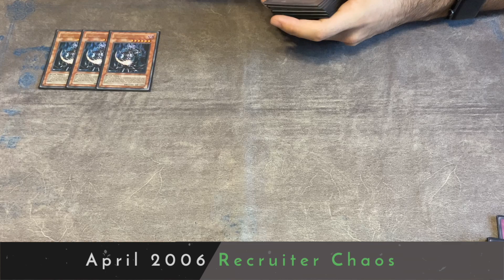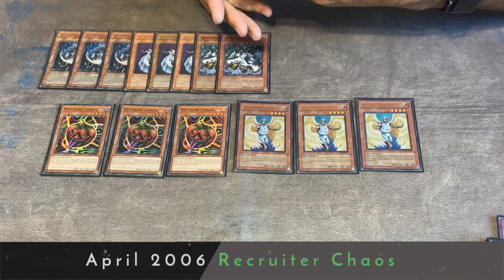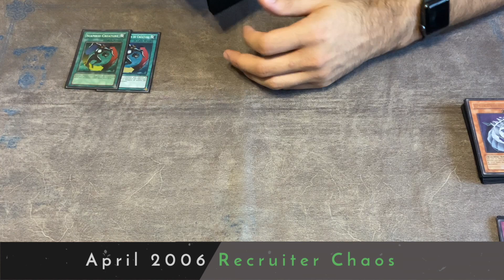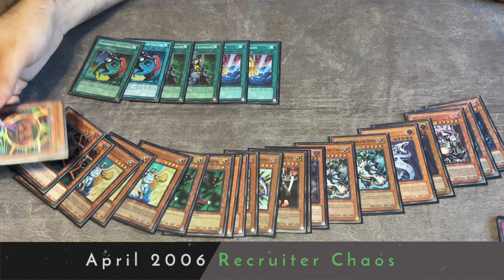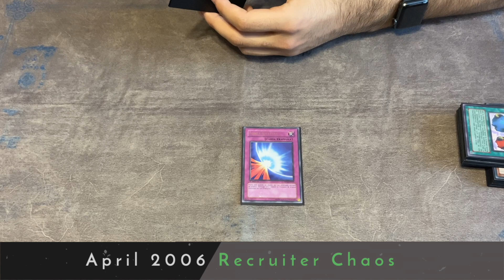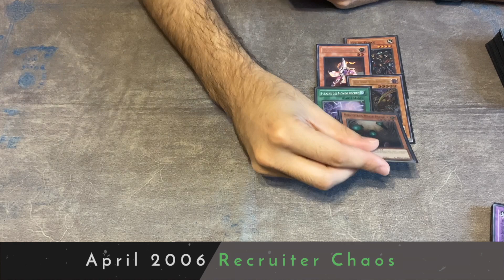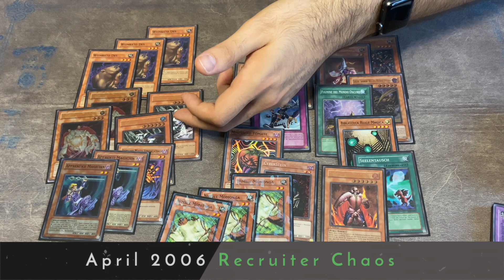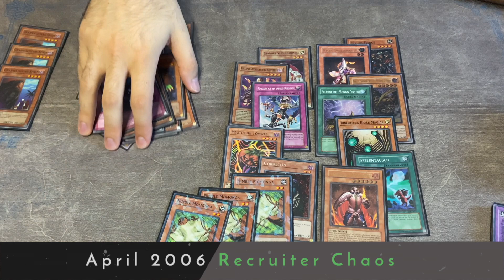Yu-Gi-Oh History w/Joe Giorlando: Recruiter Chaos (2006)